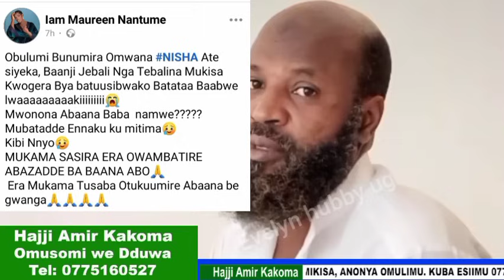Barbie kyagulanyi nabarala bavudeyo bitabuse mukomera taata eyebaka ku muwala Tuli eno